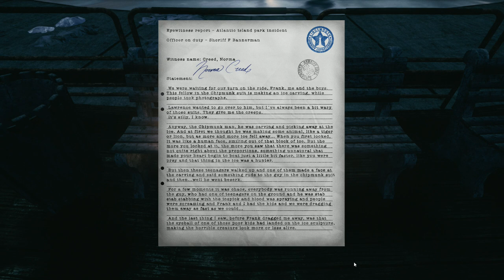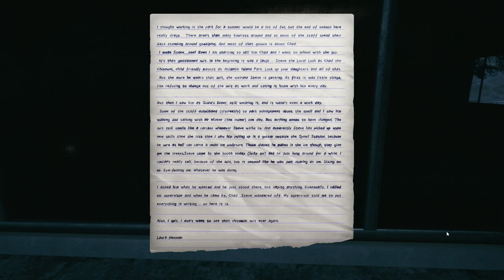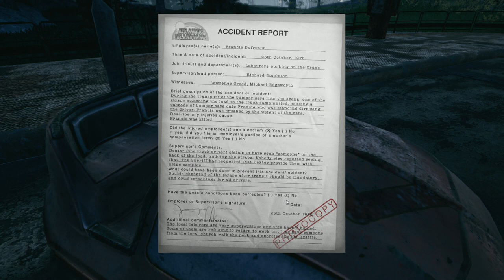THE PARK - 2 Girls 1 Let's Play Part 2: Grettle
Nah dude wanting to be your son's sister is weird.